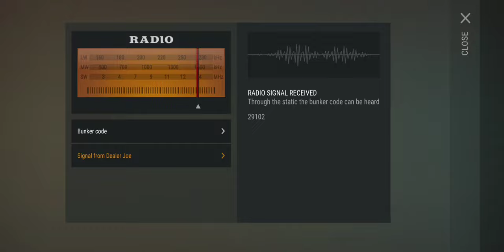LDOE, Bunker Alfa Access Code for May 1-2 in Last Day on Earth: Survival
Last Day on Earth;Survival - You can always find the current Bunker Alfa code on my channel

A: ATV is very hard to obtain. You can get ATV parts by clearing Bunker Bravo.